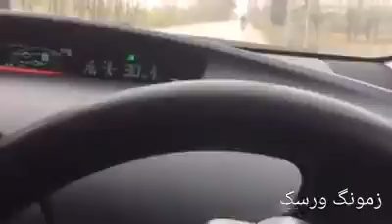Mistakes by careless people